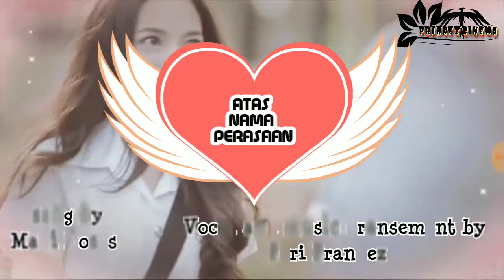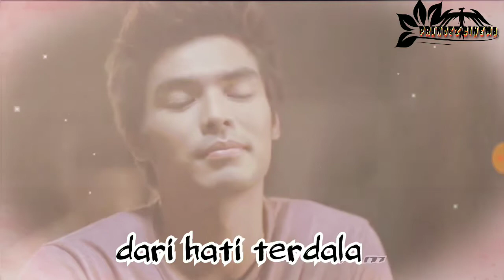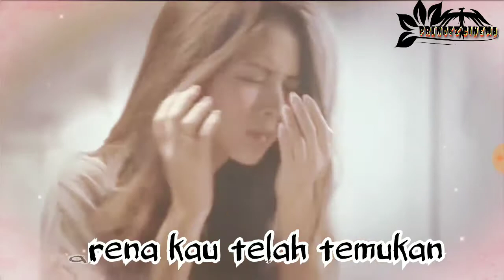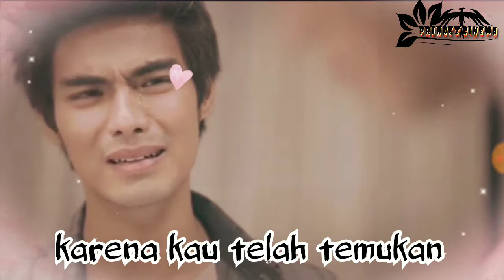Atas Nama Perasaan by Prandez (cipt. Maxi Roses )